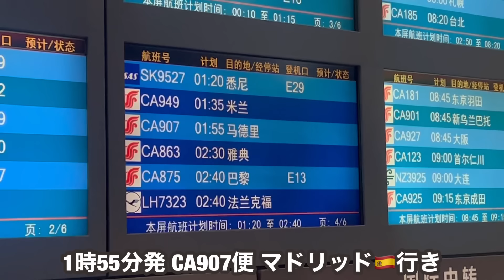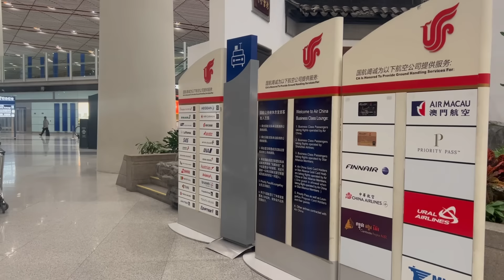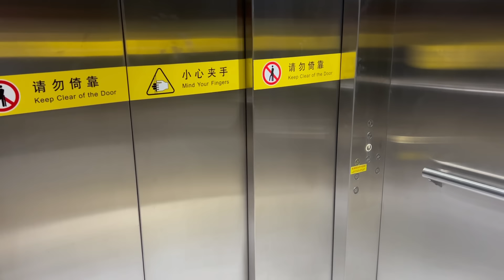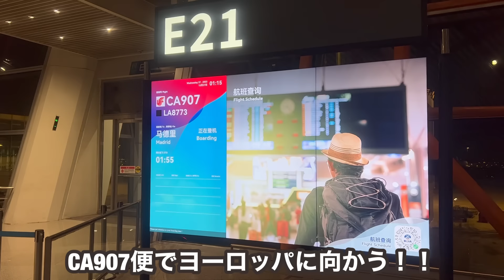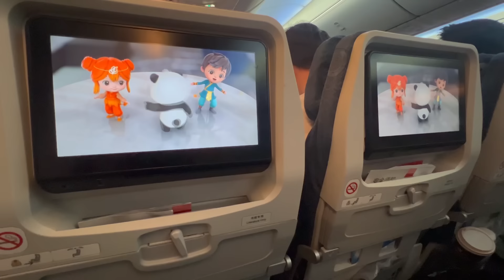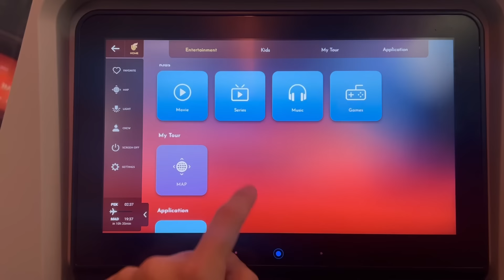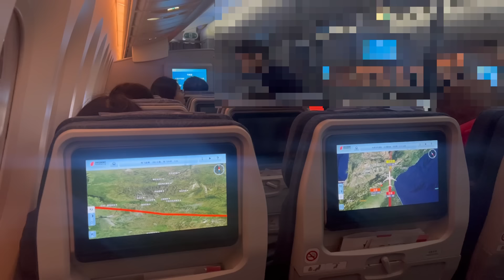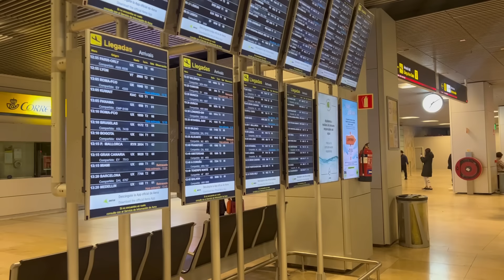【長時間待機】機内は悲惨な感じなの？激安でヨーロッパに行くとこうなります。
【会社/Company】AirChina
【機体/Type】B787-9
【区間/Section】PEK→MAD
【クラス/Class】Economy
【ラウンジ/Lounge】AirChina Business Lounge